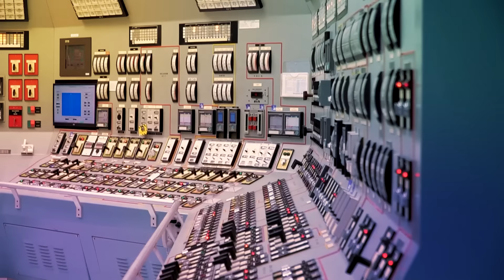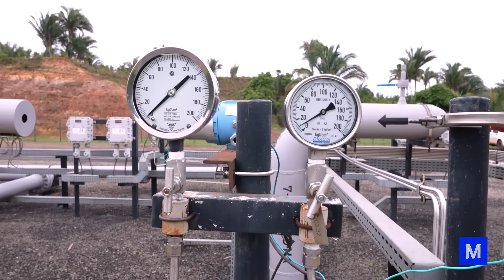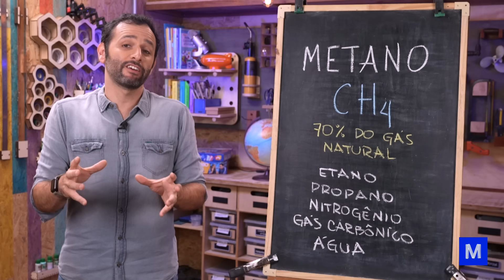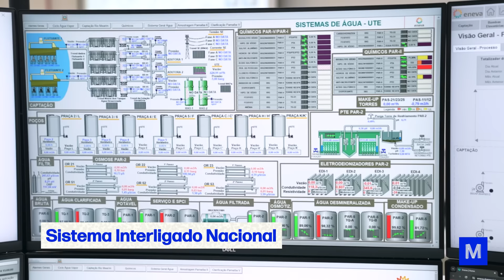Visitamos uma USINA a GÁS NATURAL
A gente foi até Santo Antônio dos Lopes, no Maranhão, conhecer o Complexo Parnaíba da Eneva. Lá é usado um modelo pioneiro no Brasil, que é chamado de “reservoir-to-wire”. É uma usina termelétrica que explora reservas de gás natural para gerar eletricidade no próprio local.

É uma forma muito inteligente de levar uma importante fonte de energia, que está mais longe dos grandes centros urbanos, para todo o país de forma altamente eficiente, sem ter que transportar o gás por longas distâncias.

CRÉDITOS
Direção e apresentação: Iberê Thenório
Direção executiva: Mari Fulfaro
Direção de Conteúdo: Fernando A. Souza
Direção de Produção: Tiago César Silva
Coordenação de Edição: Thaís Paneto
Câmera: Felipe Reis
Roteiro: Sávio Ladeira
Produção: Daniel Pedroso
Edição e finalização: Thaís Paneto, Fernando Pasquarelli

Apoio: Eneva